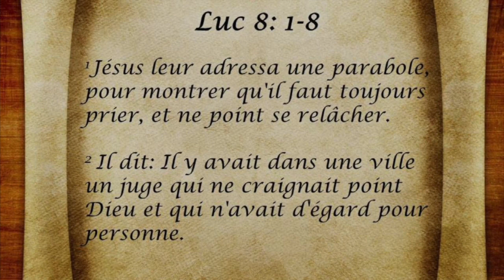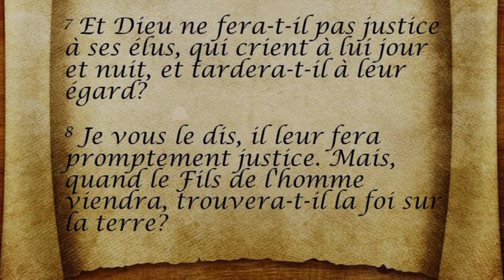Message Aux Jeunes - Père Mikhail Aziz - Parabole de la veuve et le juge